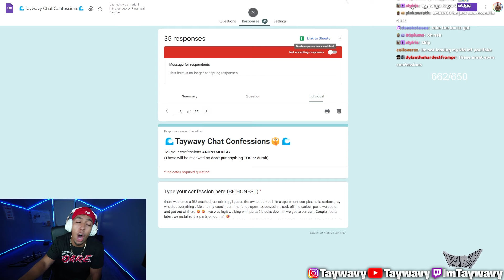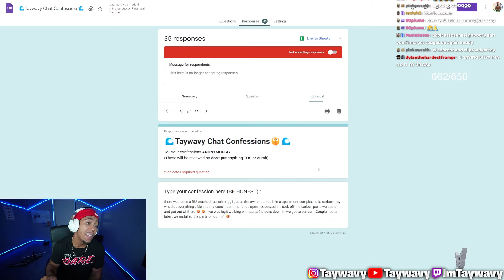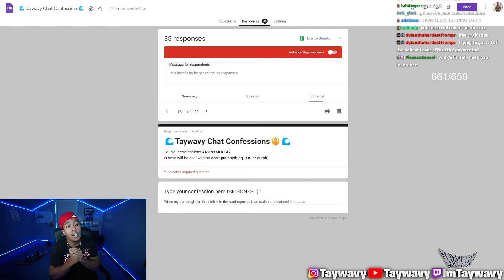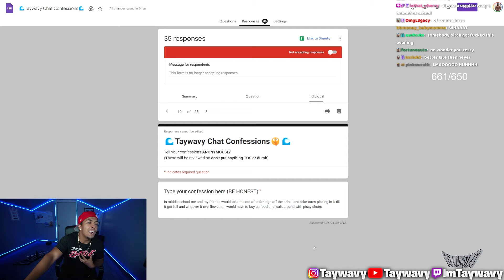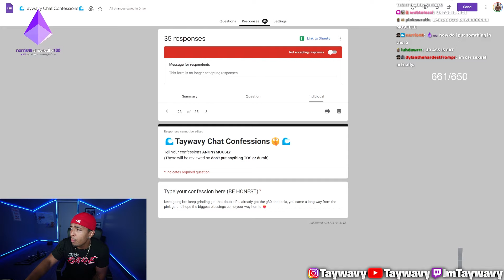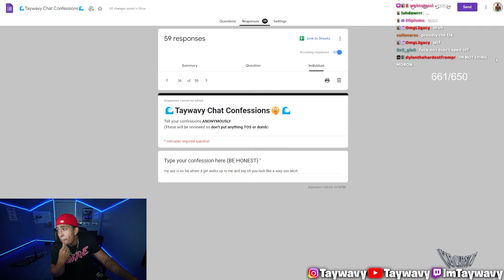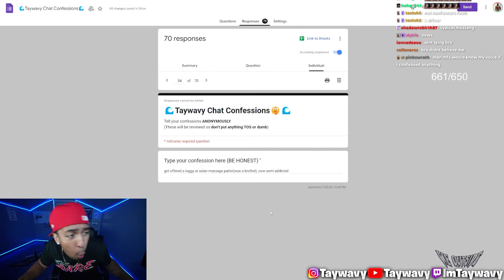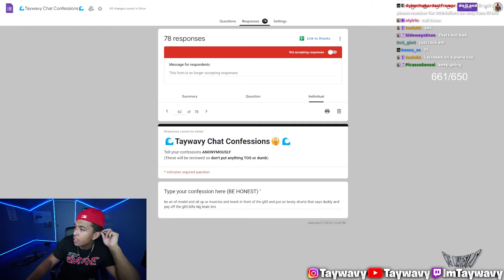Taywavy’s WILDEST Chat Confessions!